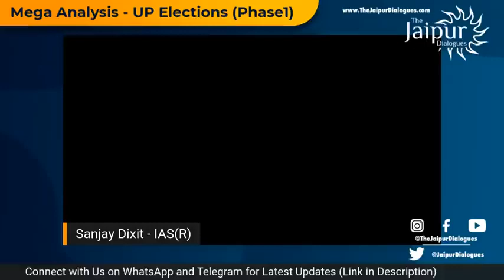गहरी पड़ताल : पहला चरण। किसे कितनी लाभ हानि । Sanjay Dixit, Dhirendra Pundir, Abhishek Tiwari, OC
Originally Telecast @TheJaipurDialogues
PUBLISHED ON 17 Feb 2022
Paytm Bank A/C No  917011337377
IFSC  PYTM0123456